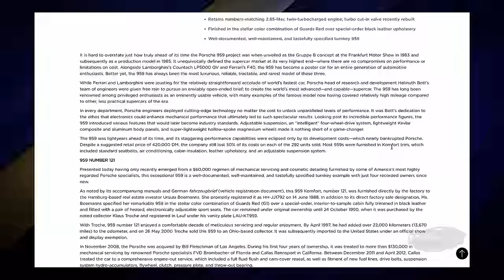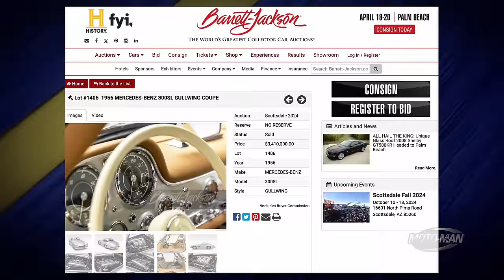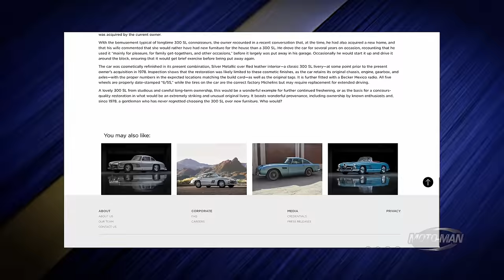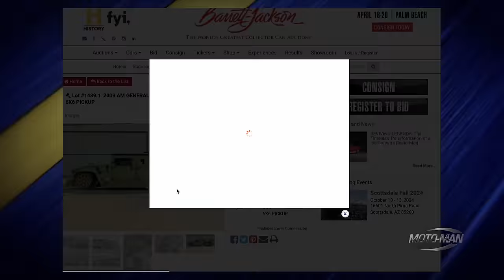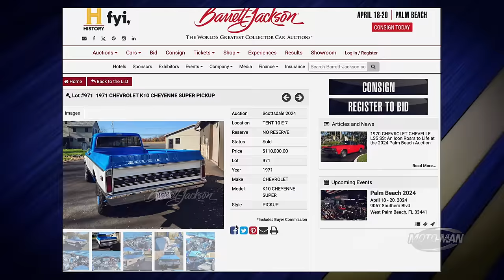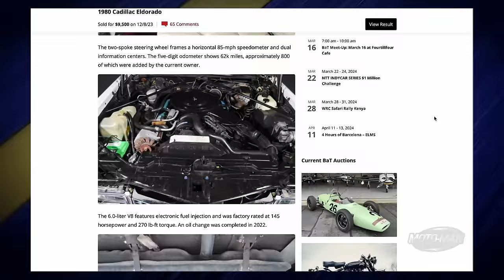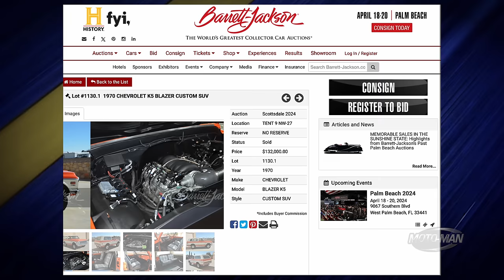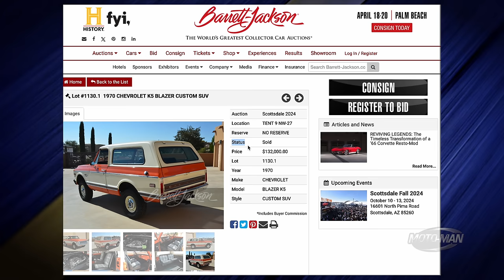The economy, an election year and car prices: What could go wrong?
Roman Mica of @TFLcar returns to discuss the state of both the new car & classic car market as of early 2024. From the @ChicagoAutoShow, the discussion dives into the impact of an election year, stagnation and recent results from the Scottsdale Auctions as well as new cars sales on the larger car economy.

- or -

Easiest way to do that is to click ‘LIKE’ and we would greatly appreciate you guys sharing these episodes with your friends and tagging us on all your socials: